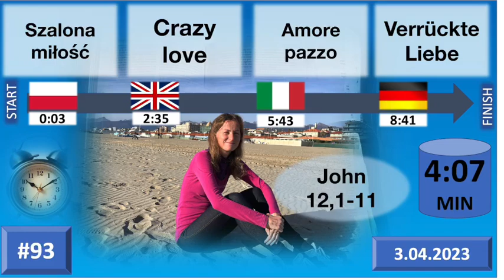#93 Szalona miłość, Crazy love, Amore pazzo, Verrückte Liebe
#93 PL (0:03) EN (02:35) IT (05:43) DE (08:41)
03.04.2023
Komentarz do czytań w czterech językach; Commentary on the Bible readings in four languages; Commento alle letture in quattro lingue; Kommentar zu den Lesungen in vier Sprachen
John 12,1-11
Szalona miłość (0:03). Crazy love (02:35). Amore pazzo (05:43). Verrückte Liebe (08:41)